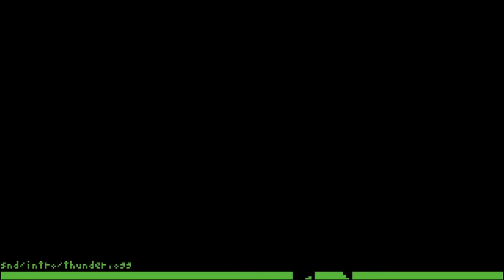On a joué à Butcher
Cette fois on repeint les murs avec les ennemis de Butcher : un jeu qu'on dirait sorti tout droit de 1989 mais qui utilise les bons éléments : gros guns, cartes colorées pour ouvrir les portes et sang bien rouge pour couvrir les murs.